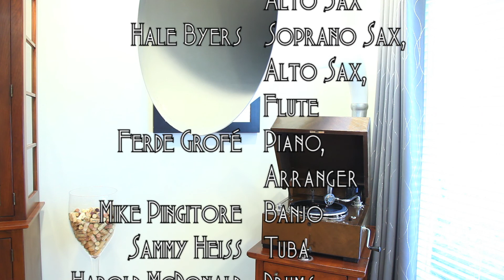The Japanese Sandman • Paul Whiteman and his Ambassador Orchestra (EMG Mark Xb Oversize Gramophone )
Paul Whiteman and his Ambassador Orchestra play "The Japanese Sandman" on Victor batwing record 18690-B, played on an EMG Mark Xb Oversize gramophone with a Meltrope III soundbox and a Burmese Colour Needle. Acoustically recorded August 19, 1920 in Camden, New Jersey - of of Whiteman's first records.